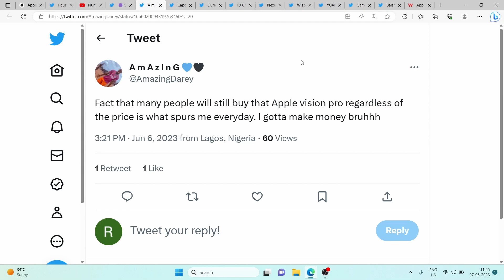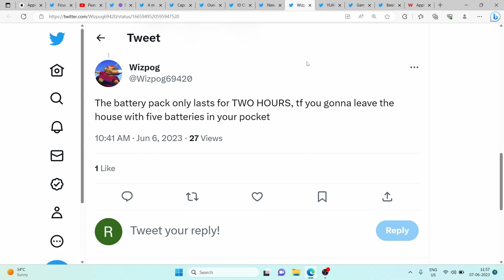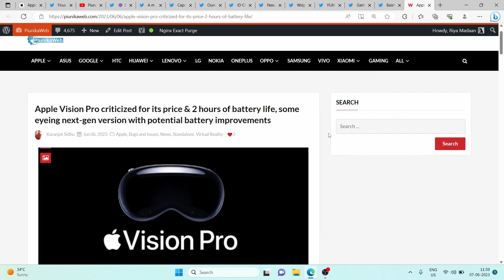Apple Vision Pro criticized for its price & 2 hours of battery life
Apple Vision Pro criticized for its steep price and 2 hours of battery life, with some already eyeing the next-gen version with improvements.